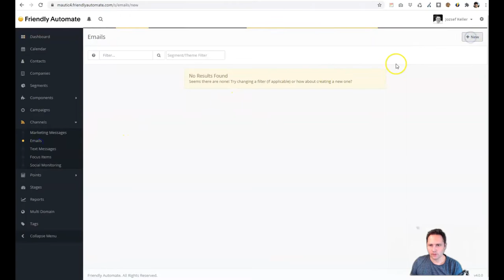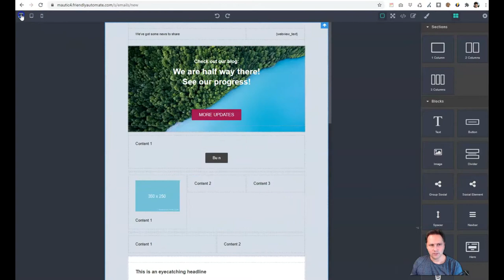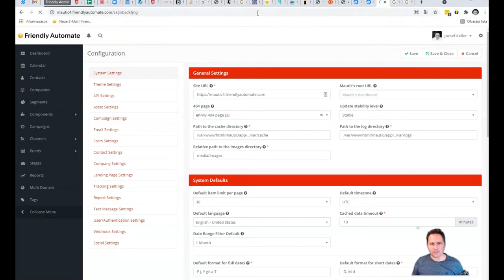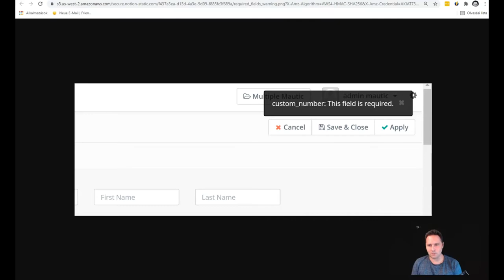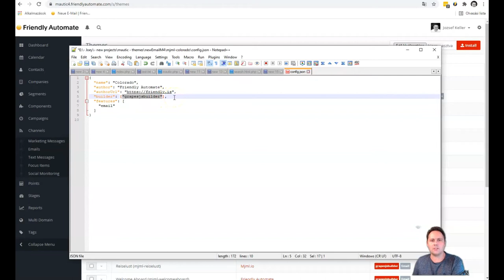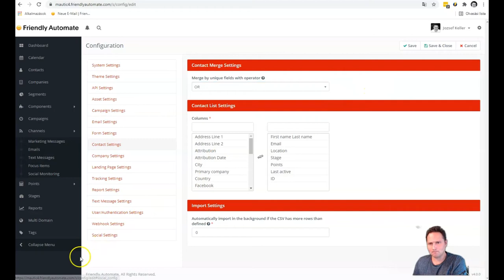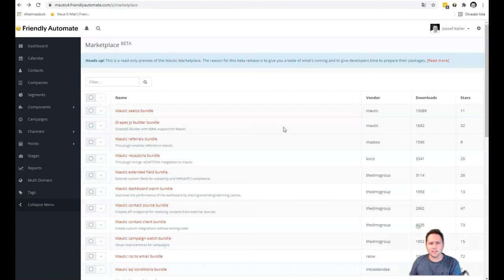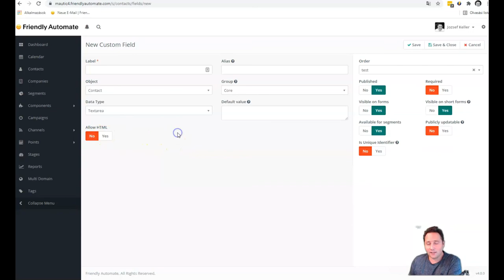Mautic 4: 12 new features and 3 hidden gems explained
Mautic 4.0.0. is out and it's packed with new features. Join me in overviewing the 12 most exciting features and under the hood improvements, and also 3 hidden gems, which every marketer should be excited about.

0:00 Introduction
0:29 The New Drag and Drop MJML Email Builder in Mautic 4
1:57 New Email Template: Truly Personal
2:25 New Text editor is released
2:52 Define your own 404 page
3:33 Better UI: Warnings
4:13 Import updates: skip overwrite if exists
4:59 New color scheme
5:19 Multiple builders supported
5:50 Define keys for merging companies
6:39 Multiple merging rules with logic
7:12 New report options: stages and segment changes
7:49 New feature: Plugin Marketplace
8:45 Database auto recognision
9:27 Custom events
9:57 Save HTML in contact profiles
10:25 Outtro